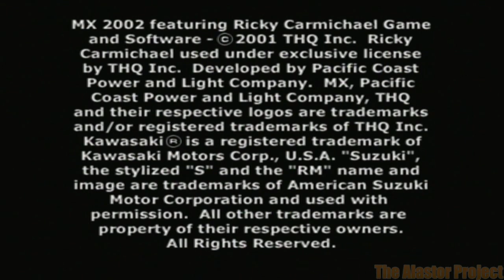Part-021-LP-Jampack Demos-MX 2002 & Gauntlet Dark Legacy!